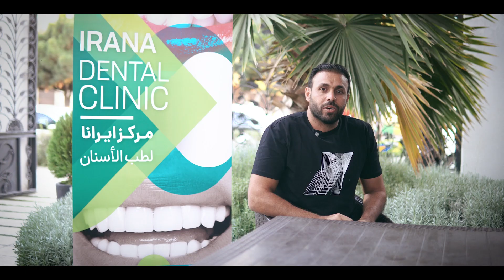لاعب كرة القدم لازم يهتم بالابتسامة | شوف محمد كاصد شسوه | ابتسامة هوليوود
وصف الفيديو:
مرحباً بكم في قناتنا! 🌟 في هذا الفيديو، نشارككم تجربة لاعب كرة القدم محمد كاصد مع ابتسامة هوليوود. إذا كنتم تفكرون في تحسين ابتسامتكم وترغبون في معرفة المزيد عن التجربة والنتائج، فهذا الفيديو هو لكم! 😍

النص:

مرحباً يا أصدقائي! أنا محمد كاصد، لاعب كرة القدم، ويسعدني أن أشارككم تجربتي مع ابتسامة هوليوود وكيف أثرت على حياتي المهنية والشخصية. 🌟

مقدمة:
كلاعب كرة قدم محترف، الاهتمام بالمظهر الشخصي هو جزء لا يتجزأ من حياتي. الابتسامة الجميلة ليست فقط رمزاً للجمال، بل تعكس الثقة بالنفس والتفاؤل. كنت دائماً أرغب في تحسين ابتسامتي، وبعد البحث والاستشارة، قررت أن أجري عملية ابتسامة هوليوود في مركز نوين ايرانا، وهذا كان أفضل قرار اتخذته.

التجربة:
1. البحث والاستشارة:
بدأت بالبحث عن أفضل المراكز الطبية لإجراء عملية ابتسامة هوليوود. قرأت الكثير من المقالات وشاهدت العديد من الفيديوهات حول تجارب الآخرين. استشرت أطباء متخصصين وحصلت على معلومات مفصلة حول العملية والمراكز المتاحة.

2. اختيار مركز نوين ايرانا:
بعد جمع المعلومات والمقارنات، قررت أن أجري عملية ابتسامة هوليوود في مركز نوين ايرانا. هذا المركز يتمتع بسمعة ممتازة وفريق طبي محترف. يستخدمون أحدث التقنيات ويقدمون رعاية مستمرة بعد العملية.

مراحل العملية:
1. الاستقبال والاستشارة:
عند وصولي إلى المركز، استقبلني فريق ودود ومحترف. 🏥👌 شعرت بالراحة منذ اللحظة الأولى. جلست مع الطبيب لإجراء استشارة مفصلة، وشرح لي كل شيء بالتفصيل وأجاب على جميع أسئلتي، مما زاد من ثقتي واطمئناني.

2. التحضيرات قبل العملية:
قبل العملية، قام الفريق بإجراء جميع التحضيرات اللازمة. كانوا حريصين جداً على التأكد من أنني مرتاح وجاهز للعملية. 💆‍♂️

3. داخل غرفة العمليات:
كانت العملية سلسة وسريعة. الفريق الطبي كان محترفاً جداً واستخدموا أحدث التقنيات لضمان أفضل النتائج. خلال العملية، كنت أشعر بالراحة والاطمئنان. 🌟

نتائج العملية:
بعد انتهاء العملية، كنت مذهولاً بالنتائج! 😲 ابتسامتي أصبحت مشرقة وجميلة، وشعرت بأنني استعدت ثقتي بنفسي. المركز لم يترك أي تفاصيل صغيرة، وكانت النتائج تفوق توقعاتي.

مراحل عملية ابتسامة هوليوود:
عملية ابتسامة هوليوود تتكون من عدة مراحل تضمن تحقيق أفضل النتائج. دعوني أشارككم هذه المراحل بالتفصيل:

1. التخدير:
قبل بدء العملية، يتم تخدير المنطقة المستهدفة لضمان عدم شعور المريض بأي ألم. يمكن استخدام التخدير الموضعي حسب حجم العملية وتفضيل المريض.

2. تحضير الأسنان:
يتم تحضير الأسنان عن طريق إزالة طبقة رقيقة من المينا لتجهيزها لتلقي القشور. هذا يضمن أن تكون القشور ملتصقة بشكل جيد ودائم.

3. أخذ القياسات:
يتم أخذ قياسات دقيقة للأسنان باستخدام قوالب خاصة لضمان أن تكون القشور مناسبة تماماً.

4. تركيب القشور:
بعد تحضير القشور، يتم تركيبها بعناية على الأسنان باستخدام مواد لاصقة قوية. يتم التأكد من أن القشور ملتصقة بشكل جيد ومتناسق.

5. التلميع والتعديلات النهائية:
بعد تركيب القشور، يتم تلميعها وإجراء أي تعديلات نهائية لضمان الحصول على ابتسامة مشرقة وجميلة.

الرعاية ما بعد العملية:
ما أعجبني كثيراً هو الرعاية المستمرة بعد العملية. الفريق الطبي كان متابعاً لحالتي وأجرى جميع الفحوصات اللازمة للتأكد من أنني في حالة جيدة. 👨‍⚕️

نصائح للمرضى المحتملين:
إذا كنتم تفكرون في إجراء عملية ابتسامة هوليوود، هناك بعض النصائح التي يمكن أن تساعدكم في اتخاذ القرار الصحيح وضمان الحصول على أفضل النتائج:

البحث والاستشارة:

قبل اتخاذ أي قرار، قموا بإجراء بحث مستفيض واستشارة أطباء متخصصين لتقييم حالتك وتحديد الخيارات المتاحة.
اختيار المركز المناسب:

اختروا مركزاً طبياً ذو سمعة جيدة وفريق طبي مؤهل لضمان الحصول على أفضل النتائج.
التحضير للعملية:

اتبعوا جميع التعليمات المقدمة من الفريق الطبي للتحضير للعملية وضمان نجاحها.

اهتموا بجميع التعليمات المقدمة من الفريق الطبي حول الرعاية بعد العملية لضمان الحصول على أفضل النتائج.
خاتمة:
تجربتي مع ابتسامة هوليوود في مركز نوين ايرانا كانت واحدة من أكثر التجارب المميزة في حياتي. تعلمت الكثير عن العملية وتعرفت على فريق طبي محترف. إذا كنتم تفكرون في إجراء عملية ابتسامة هوليوود، أنصحكم بشدة بمركز نوين ايرانا.